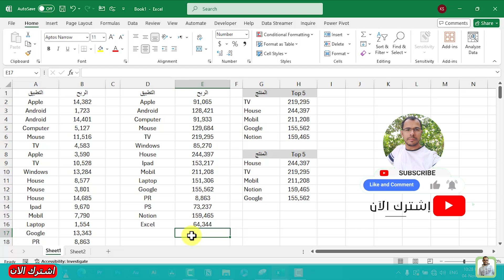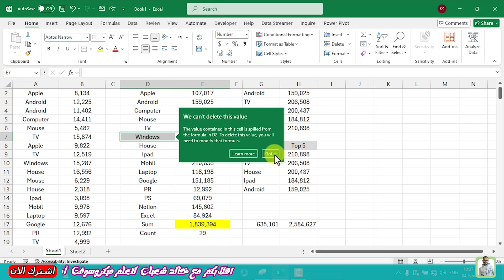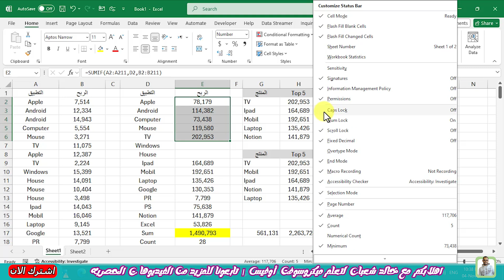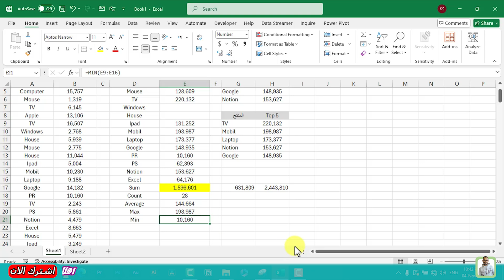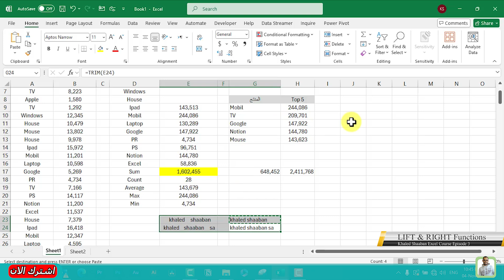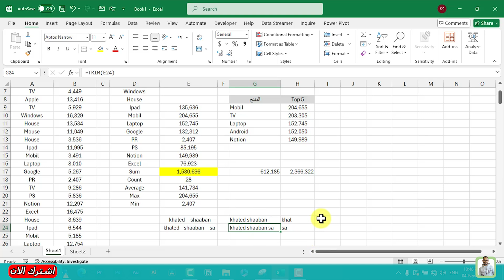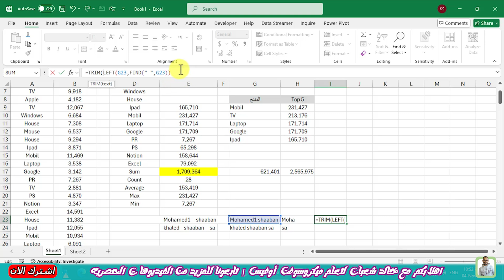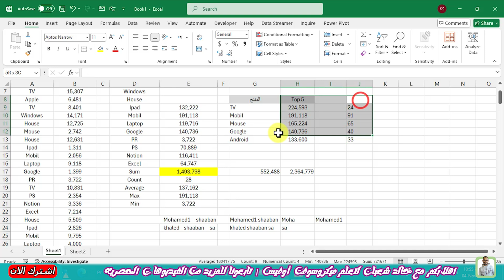دليلك لتعلم دوال الاكسيل من الصفر فى اقل من 20 دقيقه | الحلقه 3 كورس تعليم الاكسيل للمبتدئين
كورس إحتراف برنامج الإكسل في فيديو واحد
دليلك لتعلم الاكسل من الصفر حتى الاحتراف في فيديو واحد
تعلم الاكسل من الصفر
احتراف برنامج الاكسل من الصفر
كورس الاكسل 2021
تعليم برنامج الاكسل خطوة بخطوة - دورة كاملة
كورس اكسل 2019 من البداية للأحتراف مجاناً
كورس اكسل 2019 كامل من البداية للإحتراف
احتراف برنامج الإكسل - Microsoft Excel

5 Excel Secrets Nobody Tells You About
20 Minute Excel Crash Course for Beginners Like Me
I Spent 3 Months Mastering Excel and Here's What I Discovered
Learn Excel Functions in 20 Minutes FLAT!
الحلقه 3 كورس تعليم الاكسيل للمبتدئين | دليلك لتعلم دوال الاكسيل فى اقل من 20 دقيقه
اكسيل 2016
دورة اكسيل
تعليم اكسيل
دورة اكسل
أهم عشر معادلات في الاكسل
دوال الاكسل
شرح الاكسل
شرح اكسل
سلسلة دوال الاكسيل
اهم دوال الاكسيل
microsoft excel
excel 2016
تعلم الاكسل
excel tutorial
excel 2019
microsoft excel tutorial
تعليم الاكسلlearn excel
دوال الاكسيل

الحلقه 4 | دورة برنامج الاكسيل Excel | شرح كامل لـ Format Cells | شرح تنسيق الخلايا فى الاكسيل